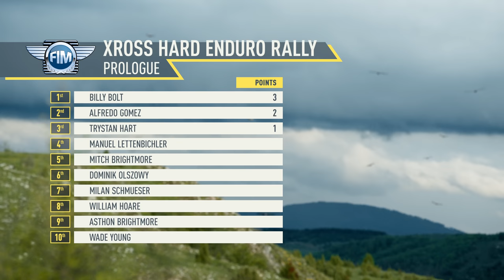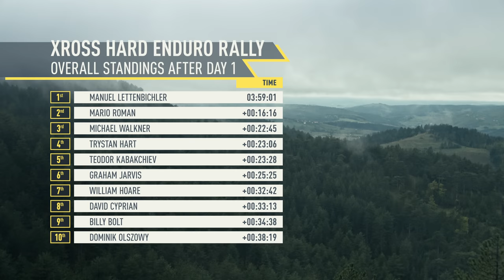Conquering the Extreme: XROSS Hard Enduro Challenge Recap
Welcome to the adrenaline-fueled world of hard enduro! In this gripping 26-minute recap, join us as we delve into the heart-pounding action of the XROSS Hard Enduro Challenge. Brace yourself for jaw-dropping obstacles, intense rivalries, and breathtaking triumphs as the world's most skilled hard enduro riders push their limits in a test of skill and endurance.